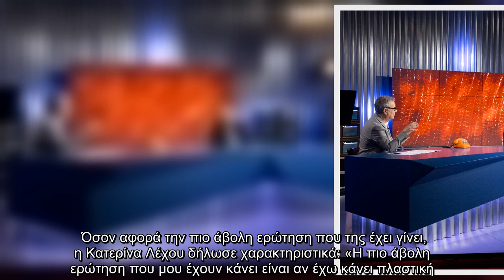Κατερίνα Λέχου: Η πιο άβολη ερώτηση που της έγινε για την εμφάνισή της και η αποστομωτική απάντηση